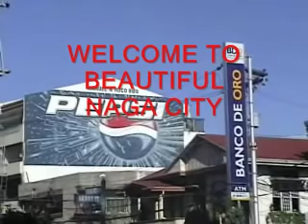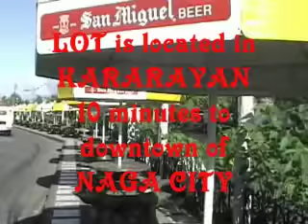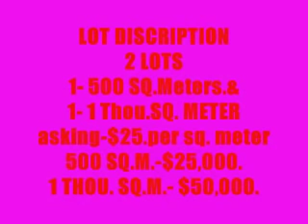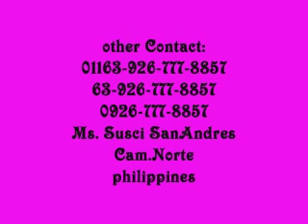(35) GEN SAN ANDRES -LOT FOR SALE KARARAYAN SEPT. 2018 ~NAGA CITY CAM.SUR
I BOUGHT A LOT LOCATED SA KARARAYAN TOTAL 1 THOU SQ. FT. NO LONGER NEEDED KAYA IT IS NOW FOR SALE BEST OFFER PO AY WELCOME, PRIVATE MESSAGE ME SA FB MESSENGER _RMG GEN SAN ANDRES .

ADVENTURE to our tropical  Bicolandia Paradise...

HOW TO GET TO  " BICOL" BY GENA SAN ANDRES
click below to view :

FOR YOUR INFORMATION:
Philippines is divided  into 3 PROVINCES
1.LUZON  -  Religion ; Christians, Roman Catholic-Christians,
Seventh day Adventist, Mormons,Jehovah's Witnesses and more.
2.VISAYA -   Religion ; Christians, Roman Catholic-Christians,
3.MINDANAO -  mainly  MUSLIM'S religion
BICOL REGION is located SOUTH of LUZON, main cities of
LUZON is: MANILA, DAET, NAGA CITY , LEGASPI ALBAY,

ALL VIDEO FOOTAGE IS PROPERTY OF GEN SAN ANDRES
SEARCH FOR - DOUBLE DIWATA2 (YOUTUBE)
DO YOU LOVE ADVENTURE ??? THIS PLACE IS BACKPACKERS PARADISE !
perfect for sports,fishing,, hiking , swimming, and more.
 SAN ANDRES ALL NATURE RESORT(CAMP GROUND)
is a beautiful get away, a Backpackers paradise. Going to SANANDRES ALL NATURE RESORT ? THE FASTEST WAY TO GET THERE IF COMING FROM DAET IS TO RENT A BOAT .

from DAET, MERCEDES it is 1 hour & 20 minutes BOAT RIDE from PANDAWAN.
from NAGA CITY TO  SANANDRES ALL NATURE RESORT
by JEEPNY RIDE. IT would take 7-8 hours. jeepny ride.
WHY ? JEEPNIES departure time is always around
10 a.m.../// 2 hours jeepney ride to TINAMBAC///then there will be a 1 hour stop in TINAMBAC to eat lunch.///THEN JEEPNEY lives tinambac at 1:00 p.m. then travel time
from TINAMBAC TO SALVACION will be approx. 4-5 hours.
WHY WOULD IT TAKE 4-5 HOURS?
IT IS because the road IS NOT REALLY A FAVE ROAD YET, it is a huge path big enough for VEHICLES. I suggest that If you are going to SANANDRES ALL NATURE
RESORT/CAMP GROUND... in the future to come. bring a huge 4x4 TRUCK.. a small vehicle like jeepnies can get a flat tire, or
break something underneath and there is no repair shop close by. REPAIR SHOP can only be found in TINAMBAC.. so do not travel by land unless you are prepared for the un expected.
WHAT IS THE EASY WAY TO GET TO THE RESORT???
I suggest the easy way to get there is by boat. it is only
a 1 HOUR & 20 MINUTES BOAT RIDE.
COMING BACK TO DAET,MERCEDES (PANDAWAN)
Boat rent  one way (small boat) is usually between 1,800 - 2,000. pesos..///  BACK & FORTH - 3,000. PESOS
BIGGER boat rent (one way) between 2,200 to 3,000. pesos. ///BACK & FORTH - 4,000. pesos.
depending on prize of GASOLINE.
HOSPITAL IN CASE OF EMERGENCY.
I SUGGEST to rent a boat. the closest hospital is located
in DAET, CAMARINES NORTE.
WE do have lots of private hospital and we also have a
BEAUTIFUL GOVERNMENT HOSPITAL IN DAET.
IF THE SEA IS NOT THAT FRIENDLY.
The only way out would be is by land. if the casualty can
set up... I will suggest  to rent a motorcycle... the motorcycle
can get you faster to town of TINAMBAC where there will
be a transportation to ride  that you can rent  to take the casualty straight to NAGA CITY HOSPITAL...   MOTHER
SITON is one of the nice one that I can suggest. there are lots of private hospitals in town.
COMMUNICATIONS ?
You will be surprized that most  pilipino actually speaks
english, English is our second language. most
of our traffic signs is written in english.

DAET CITY ,CAMARINES NORTE

CHEAP ACCOMODATION  ***ROOM FOR RENT ***
SAN ROQUE MERCEDES,IN DAET, CAMARINES NORTE
ZONE 2, SAN ROQUE, MERCEDES ,CAM.NORTE
FROM:$25.SINGLE/$35. DOUBLE/$45. QUEEN
ROOM FOR RENT  INCLUDES A  FREE  BREAKFAST... YOU ARE WELCOME TO HELP YOURSELF IN OUR KITCHEN, COOK YOURSELF  BACON  & EGGS FOR BREAKFAST.

  OWNER OFFERS A CHEAP ACCOMODATION ...

 INFO. MESSAGES ME AT FB OR FB MESSENGER - RMG GEN SAN ANDRES
COMING TO DAET TO DO SURFING??? OR SIMPLY JUST TO HAVE FUN  AND FOR BACKPACKING ???
HOPE TO SEE YOU IN DAET SOON!

SALAMAT PO !
THANK YOU FOR VIEWING!
SANANDRES   BEACH  ALL NATURE CAMP GROUND  IS CLOSED UNTIL FURTHER NOTICE.